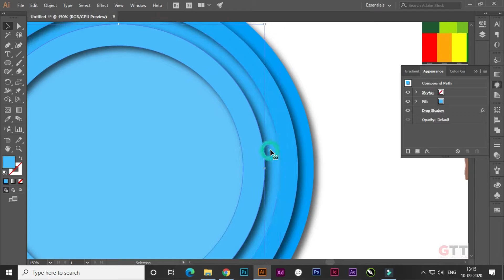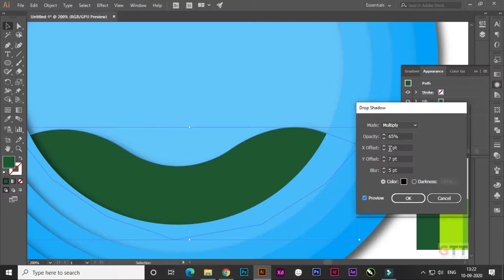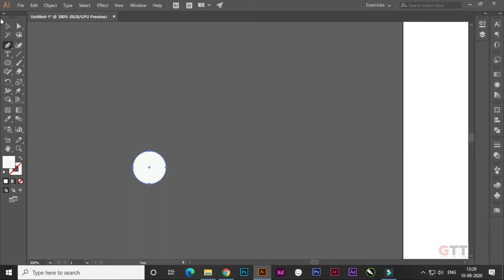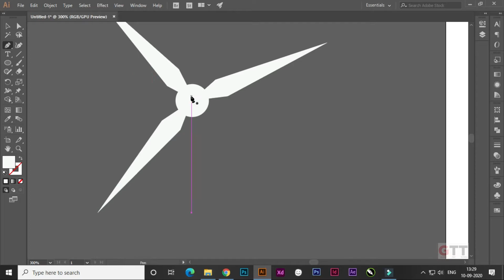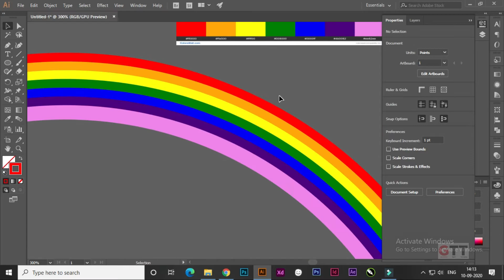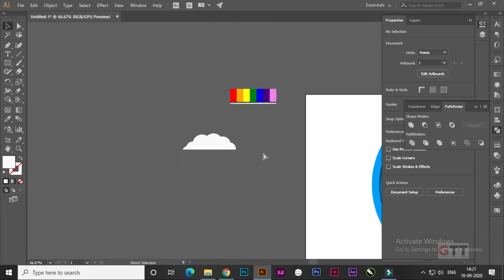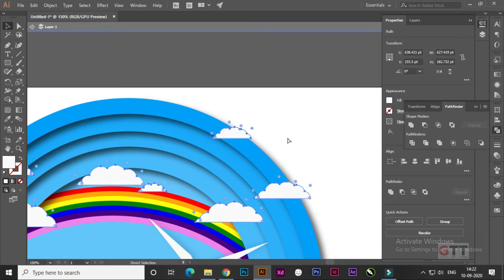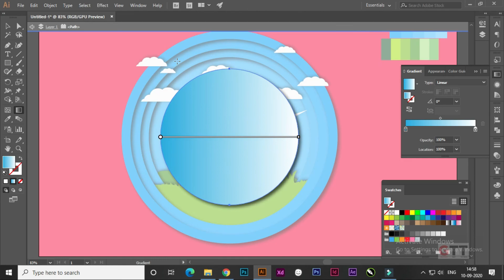PAPER CUTOUT EFFECT EASY AND SIMPLE IDEA// ADOBE ILLUSTRATOR TUTORIAL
Hey, in this Illustrator tutorial  I will show you how to make a simple paper cutout illustration in Adobe Illustrator. I used Adobe Illustrator Software for it.  Enjoy the step by step Adobe Illustrator tutorial, and use these skills in your digital art projects )

Have fun!

I hope you'll like the tutorial and find some useful tips and tricks you can apply to your own projects!

girl image: PNGtree